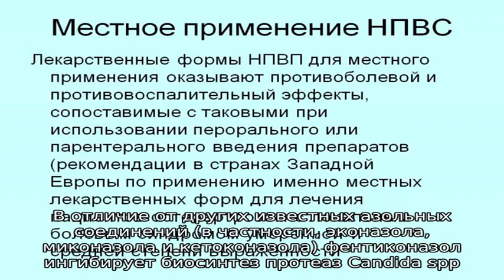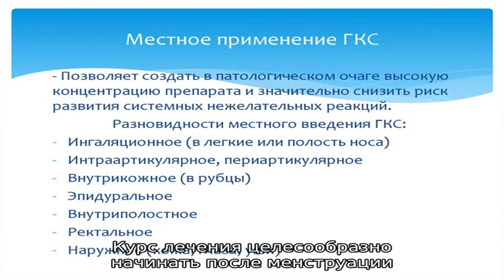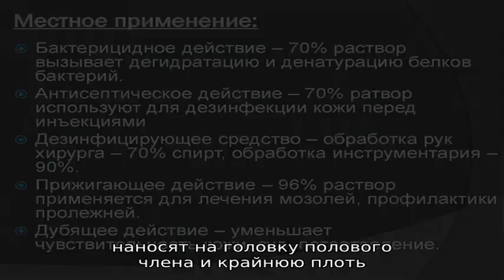Ломексин инструкция по применению лекарственного препарата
Лекарственный препарат Ломексин.